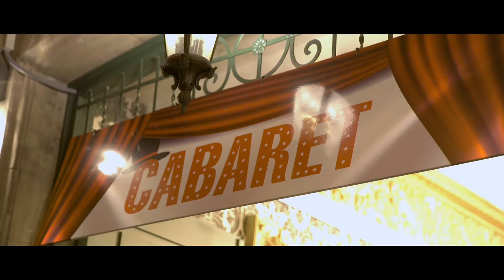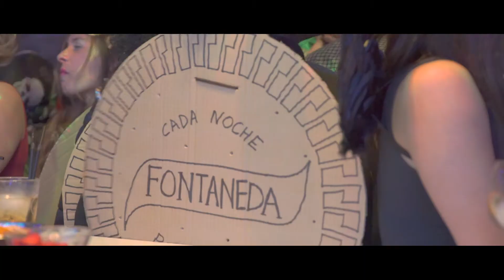BolaBana Carnaval 2017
After Movie del Carnaval 2017 en el BolaBana, situado en el número 6 de la Calle Altamirano.

Song: "Safe and Sound", Different Heaven.